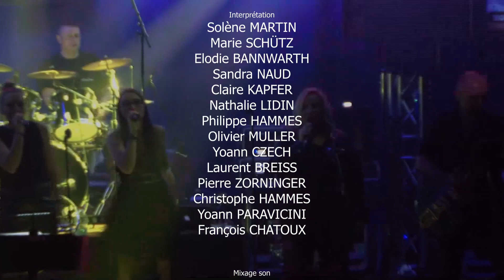Group'Uscul Cover Band - J'irai ou tu iras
Group'Uscul Cover Band à Wood Stock Guitares (Ensisheim)
"J’irai ou tu iras" Reprise de "Céline Dion" 29 Novembre 2019

Concert Live
20th Anniversary of Group'Uscul

Interprètes : Claire KAPFER, Nathalie LIDIN, Marie SCHÜTZ, Elodie BANNWARTH, Sandra NAUD, Philippe HAMMES, Olivier MULLER, Yoann CZECH, Laurent BREISS, Pierre ZORNINGER, Yoann PARAVICINI, François CHATOUX, Christophe HAMMES

Mixage son : Ronan CHATOUX
Réalisation vidéo : Pascal Monin & BOOH! Studio (by Stof)